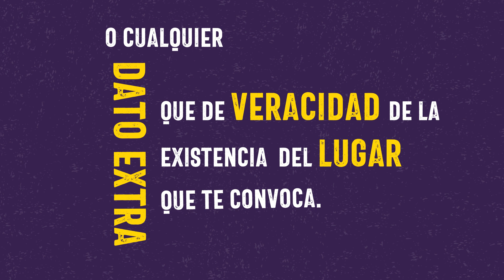Animación / Dia contra la trata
Cliente: